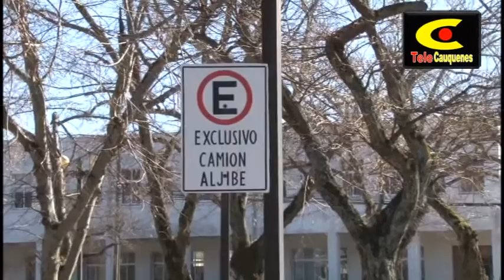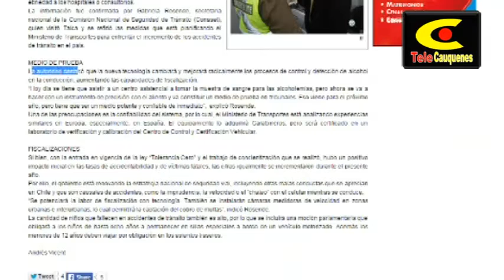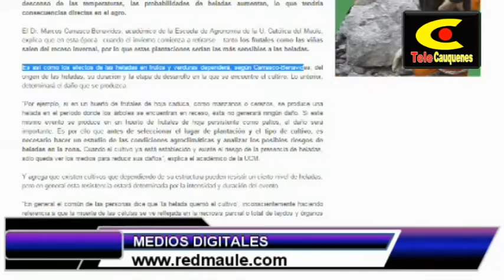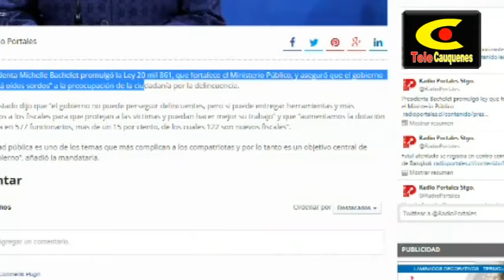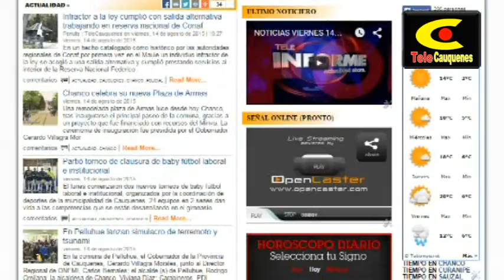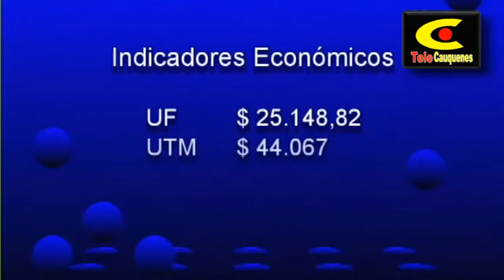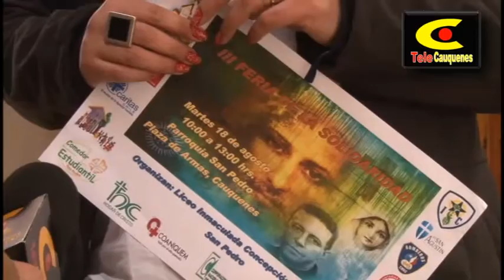NOTICIAS LUNES 17 DE AGOSTO DE 2015